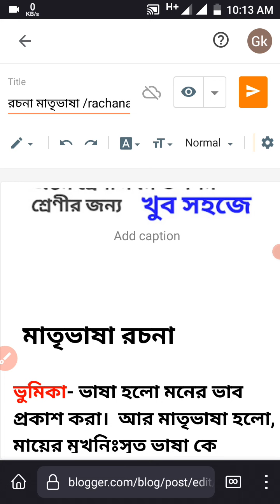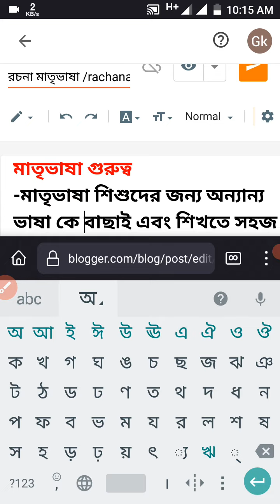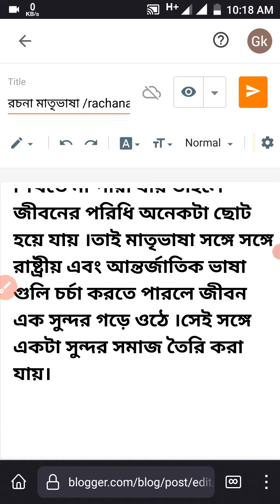রচনা মাতৃভাষ। ষষ্ঠ সপ্তম ও অষ্টম শ্রেণীর জন্য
মাতৃভাষা রচনা খুব সহজে আলোচনা করা হলো এগুলি আমার ওয়েবসাইটে দেয়া হয়েছে সেখান থেকে তোমরা দেখে দেখে নিতে পারো, নিজে ওয়েবসাইট লিংক দিলাম।

 ওয়েবসাইট লিং